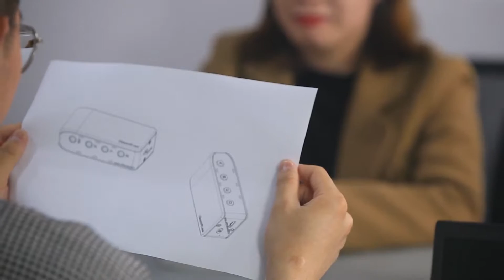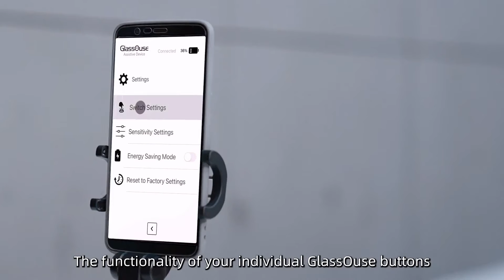GlassOuse Pro: Making Autonomy a Reality for People with Handicaps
In June of 2022, the GlassOuse Pro will become available to the public. This new version of the GlassOuse assistive device is designed to help people with handicaps regain as much autonomy and freedom in their lives as possible. The GlassOuse Pro is a lightweight and portable wearable device that can be used to operate computers, smartphones, or even play video games. With this new version of the GlassOuse, Ennopro Group has made it their mission to help people with handicaps live more independently and productively.